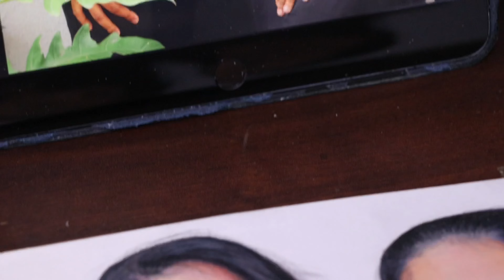Photorealistic Portrait Drawing Of Yeneesa & Veneesa| by Artist Nulara Nethsiluni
On Frame: Yeneesa & veneesa
Medium: Faber castle polychromous